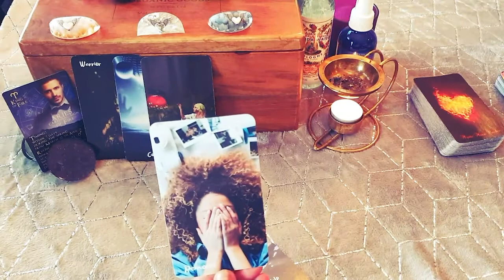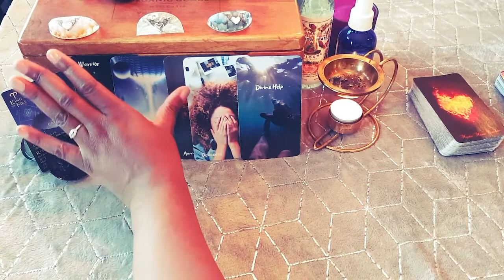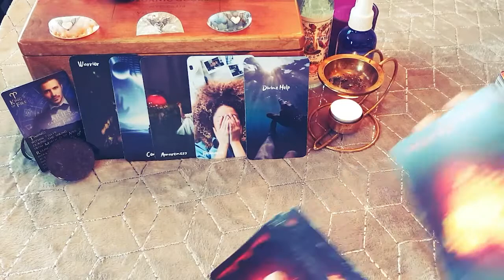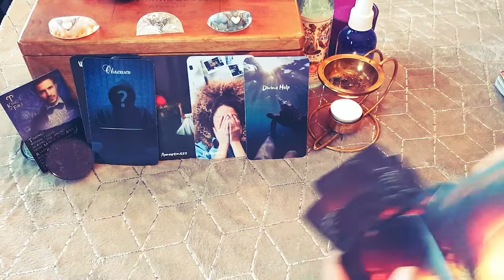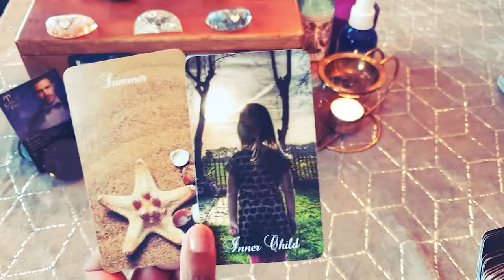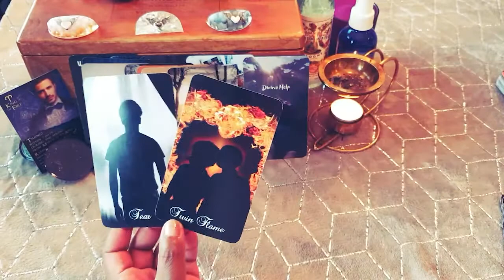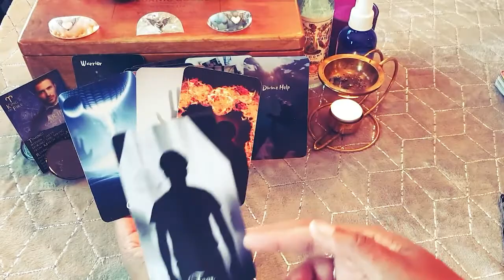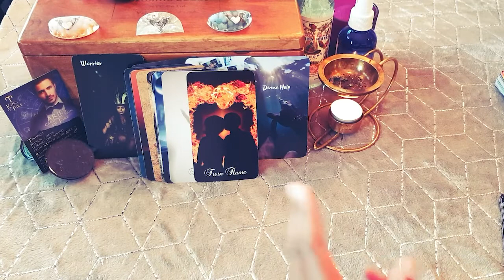Aries Lovescope - Divine Help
If you would like to join the next soul connection healing ceremony head over to my